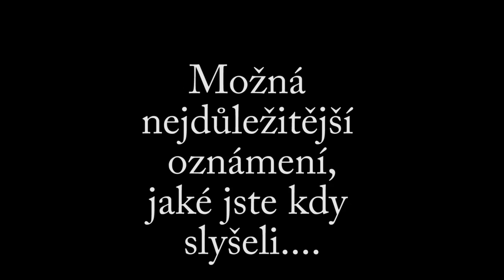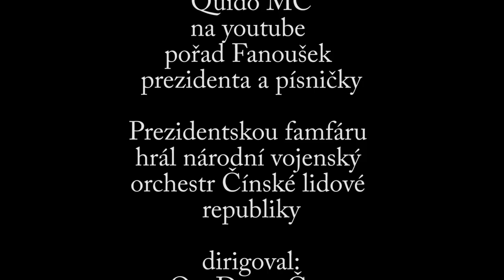Quido kandiduje na prezidenta ČR